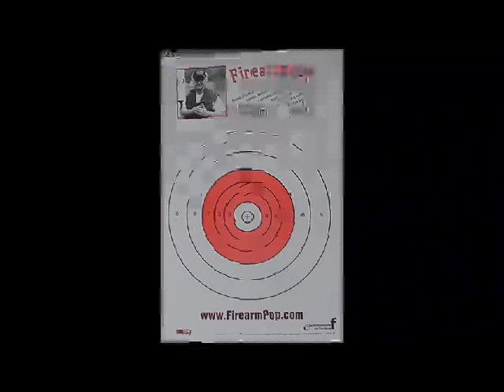EZ2C Target and Remora Holster Give-Away by FirearmPop